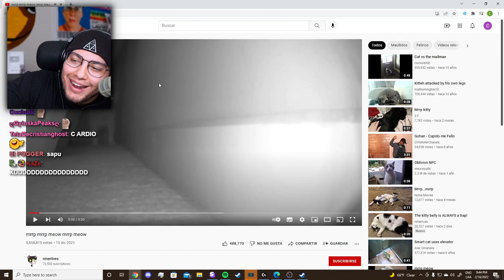PERUANO QLIAO 🤬🤬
Spam :

Si quieres seguirme para contactarme o simplemente seguirme xd

cristianghost cynthia
cristianghost clips
cristianghost llora
cristianghost bob esponja
cristianghost xam
cristianghost screamer
cristianghost llorando
cristianghost girando
cristianghost apuesta
cristianghost aliexpress
cristianghost altura
cristianghost autista
cristianghost anuncios
cristianghost ayayay
cristianghost baneado
cristianghost bailando
cristianghost bts
cristianghost bob
cristianghost beso a su hermana
cristianghost bromas,
cristianghost circulation,
cristianghost cuphead
cristianghost cancion
cristianghost chupalo
cristianghost chad
cristianghost cynthia cara
cristianghost c
cristianghost desbaneando
cristianghost dylantero
cristianghost directo
cristianghost dallas
cristianghost discord
cristianghost donacion
cristianghost esquizofrenia
cristianghost edad
cristianghost en ilonka
cristianghost enojado
cristianghost edit
cristianghost epico
cristianghost entrada epico
cristianghost fnf
cristianghost funado
cristianghost funa
cristianghost fortnite
cristianghost fnaf
cristianghost furro
cristianghost gta
cristianghost gta san andreas
cristianghost gallito
cristianghost gime
cristianghost hackeado
cristianghost homero
cristianghost homofobico
cristianghost ilonka
cristianghost insulta a la cynthia
cristianghost ironmouse
cristianghost instagram
cristianghost ignacio
cristianghost iceberg
cristianghost intros
cristianghost imita a karol dance
cristianghost juega,
cristianghost jujutsu kaisen,
cristianghost jugando plantas vs zombies,
cristianghost juega pvz,
cristianghost jugando cuphead,
cristianghost karol dance,
cristianghost kirby,
cristianghost kissxsis,
cristianghost kpop,
cristianghost karol mc,
cristianghost kwai,
cristianghost kirby rosarito,
cristianghost lol,
cristianghost lo pierde todo,
cristianghost late,
cristianghost lil tula,
cristianghost locochon,
cristianghost live,
cristianghost maau,
cristianghost mejores momentos,
cristianghost minions,
cristianghost minecraft,
cristianghost me mide 16 5,
cristianghost memes,
cristianghost nimu,
cristianghost niños reggaetoneros,
cristianghost niños insultandose,
cristianghost orslok,
cristianghost outro,
cristianghost onichan,
cristianghost outlast,
cristianghost osu,
cristianghost omegle,
cristianghost opening evangelion,
cristianghost pvz,
cristianghost put,
cristianghost plantas vs zombies,
cristianghost palindromo,
cristianghost pecky,
cristianghost podcast,
criticas qls cristianghost,
cristianghost que pasa gente,
cristianghost que es esa wea,
cristianghost quico,
cristianghost quien quiere ser millonario,
cristianghost que le paso,
cristianghost quiplash,
cristianghost queda como weon,
cristianghost rubius,
cristianghost rap,
cristianghost reacciona a,
cristianghost reddit,
cristianghost risa de ardilla,
cristianghost reacciona a luisardo,
cristianghost roblox,
cristianghost remix,
cristianghost se cae,
cristianghost saikomic
cristianghost stream
cristianghost se asusta
cristianghost suwie
cristianghost susto
cristianghost se enoja
cristianghost tik tok
cristianghost twitch
cristianghost tengo dinero
lil tula cristianghost
cristianghost troyano
cristianghost troleo
cristianghost trap
cristianghost tiene esquizofrenia
cristianghost utau
cristianghost cantando unravel
cristianghost unboxing
cristianghost unravel
cristianghost undertale
cristianghost unboxing aliexpress
cristianghost uriel
cristianghost among us
cristianghost vtuber
cristianghost vs late
cristianghost videos antiguos
cristianghost vs motaro
cristianghost virus
cristianghost vende humo
cristianghost valorant
cristianghost vocaloid
gta v cristianghost
cristianghost waton
cristianghost whatsapp
cristianghost wena po
cristianghost windygirk
cristianghost warzone
cristianghost weon
cristianghost wattpad
cristianghost xoda
cristianghost xpress
cristianghost x ray
video del cristianghost xp
cristianghost reacciona